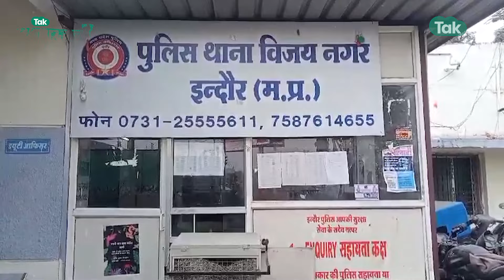अनकही : इश्क में पागल लड़के ने जेंडर चेंज करा लिया लेकिन प्रेमी तो बहुत दिलफेंक निकला ! | MP Tak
अनकही : इश्क में पागल लड़के ने जेंडर चेंज करा लिया लेकिन प्रेमी तो बहुत दिलफेंक निकला